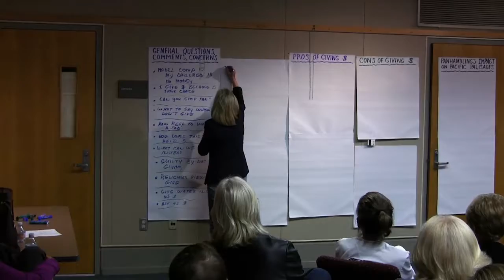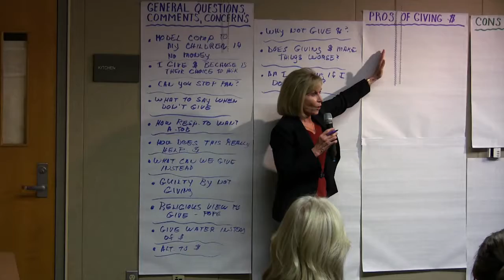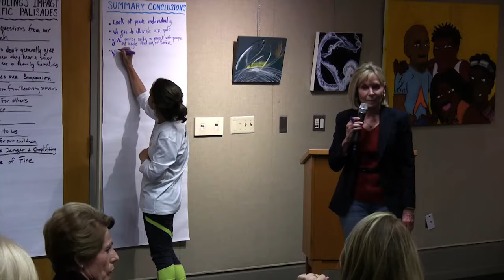PPTFH Community Meeting April 3, 2017 Town Hall Discussion Panhandling Discussion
Pacific Palisades Task Force on Homelessness (PPTFH) Community Meeting and Progress Update - April 3, 20017
Pacific Palisades, CA. Task Force VP Sharron Browning leads a community discussion about homelessness and panhandling in Pacific Palisades, CA.

For more info - The Pacific Palisades Task Force on Homelessness Facebook